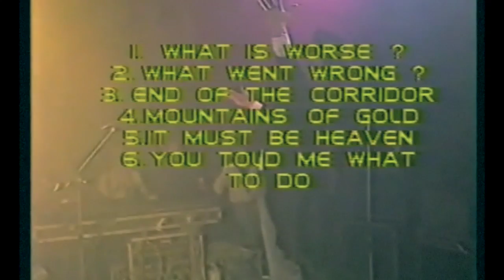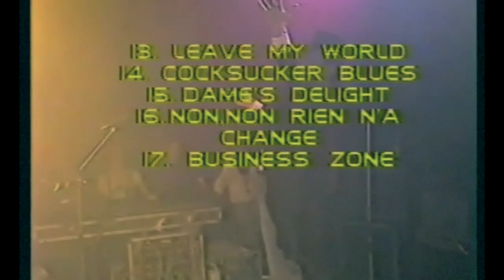Kobus gaat naar Appelscha - Business Zone - Outro (Afscheidsconcert 1989)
Legendarisch afscheid van deze Friese punkgroep. E.e.a. vond plaats in 't Bolwerk in Sneek.

Dank aan Harold Sluijter voor digitaliseren.
Video-opname door Netwerk AV.
Audioopname door VARA radio.
Audio- en videonabewerking door Verkorteweg CCM.